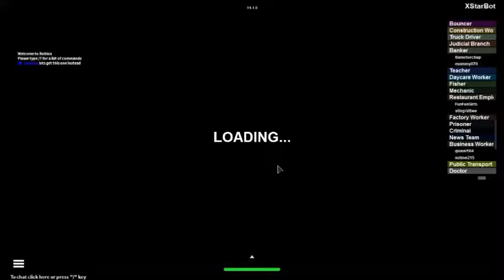ROBLOX: Robloxity - 1dev3 - Gameplay nr.0075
I added fast motion for the video to be more walkthrough game. Slow game videos are boring if you ask me. If you want to play the game for yourself, search the name on the title. I want to make the video short as possible to make it partless (a.k.a. going through all videos to find this one). This description are different from others because of malfunction. I'm looking forward to my new friends on ROBLOX. Also the quality of the video...I can't do anything about it by myself. Tell me what part is missing and i might record it on the deleted scenes. I'm uploading those videos a.s.a.p. I don't care about the crazy music :P Long videos make it long to upload. I'm checking to see what part is missing and not, but i might not edit them. I trust what i've recorded.